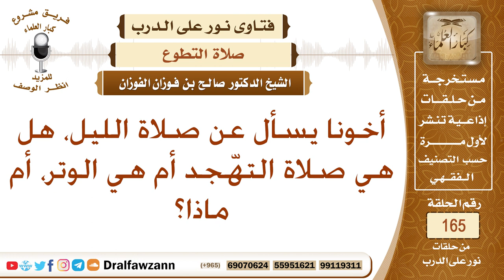صلاة الليل هل هي صلاة التهجد أم الوتر؟ الشيخ صالح الفوزان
نص السؤال: أخونا يسأل عن صلاة الليل، هل هي صلاة التهّجد أم هي الوتر، أم ماذا؟ الجواب: يشمل كل هذا.
السيرة الذاتية :
للاشتراك في قناة الشيخ صالح الفوزان

رئيس الفريق
لمشروع كبار العلماء